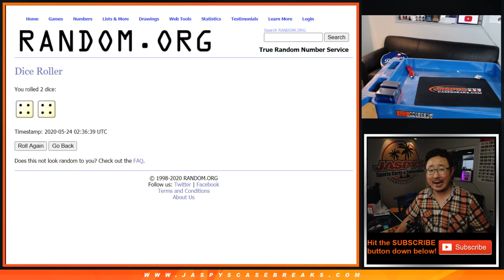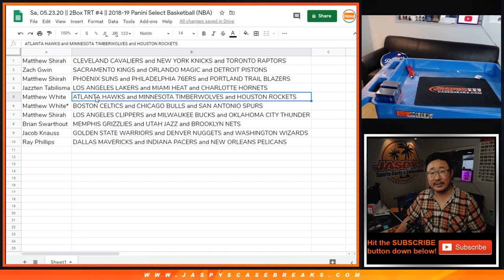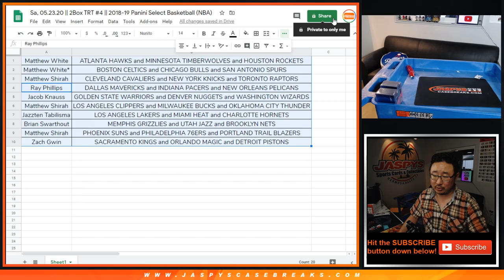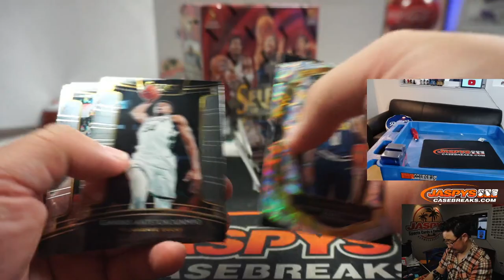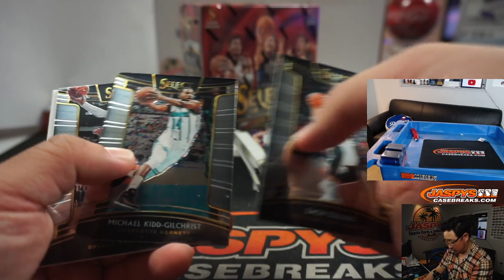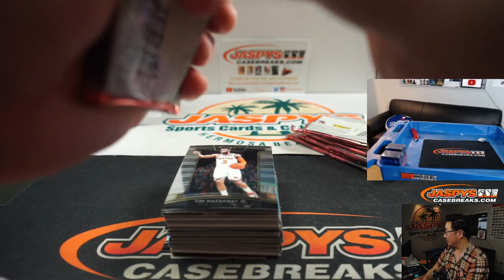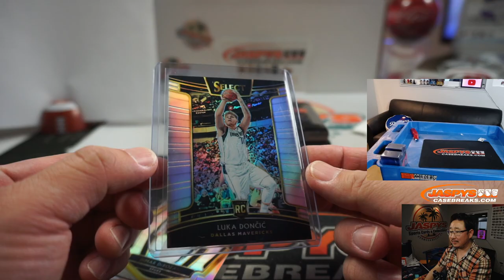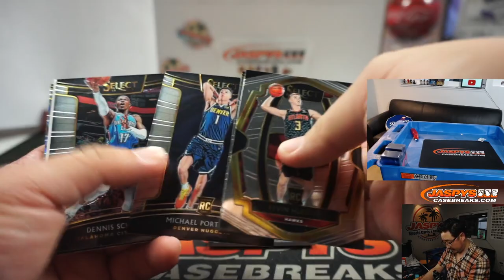Sa, 05.23.20 || 2Box TRT #4 || 2018-19 Panini Select Basketball (NBA)